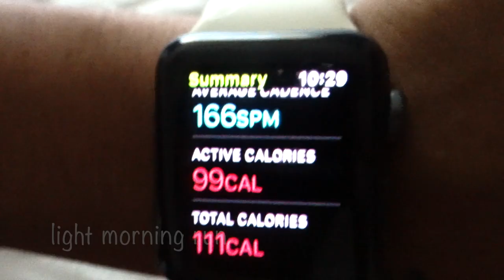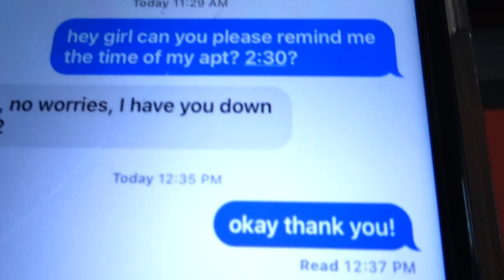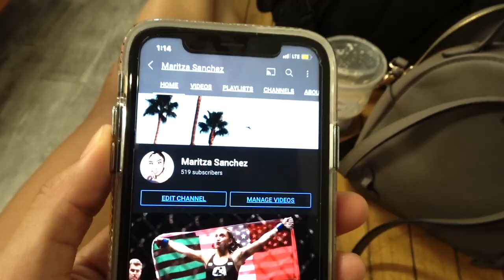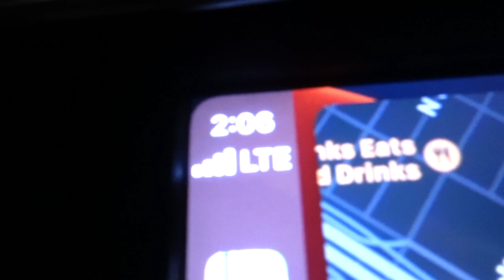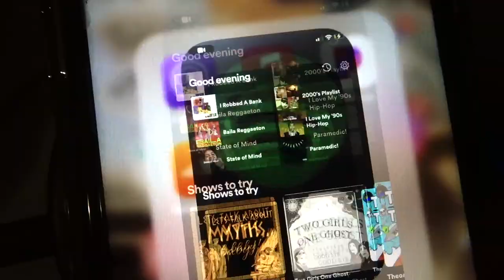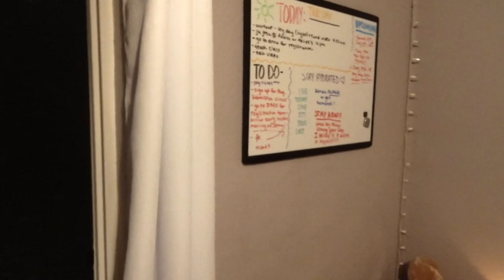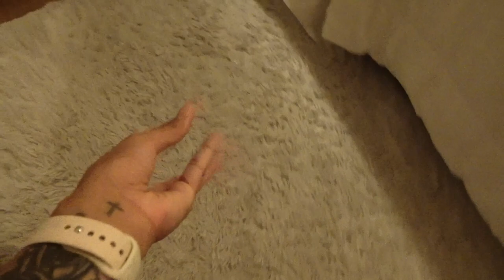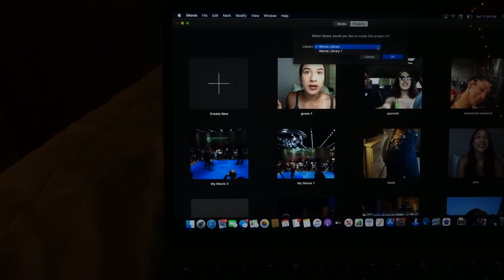Hot Girl Weekend | Vlog